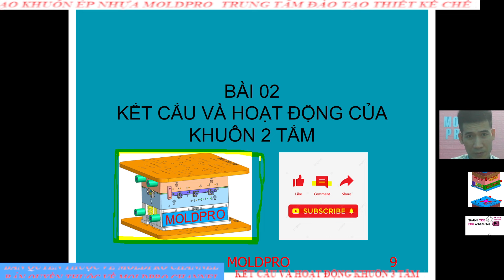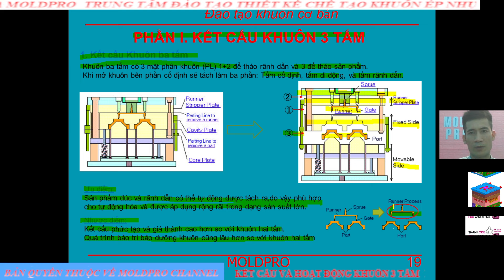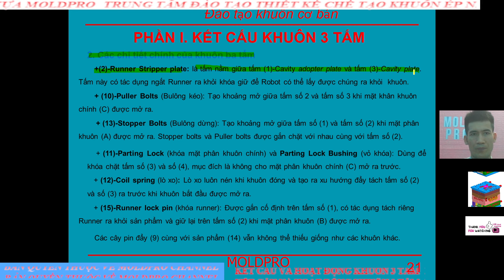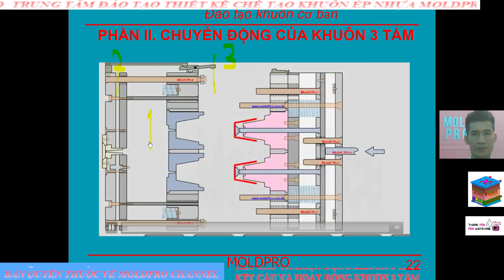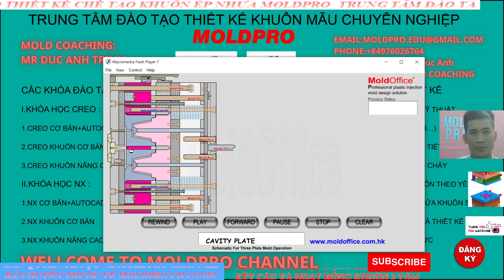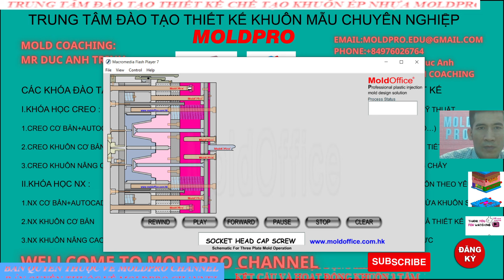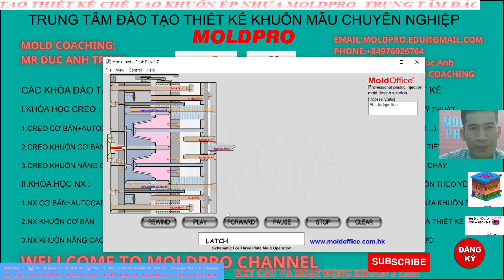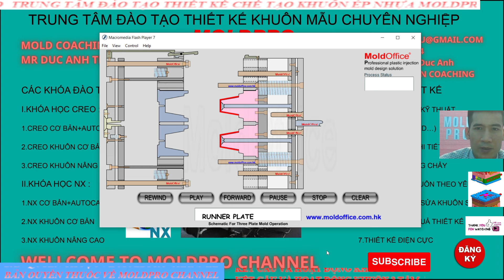Khuôn|Kết cấu và hoạt động khuôn 3 tấm|slider sliders design designer injection modeling surface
-"KÊNH CHIA SẺ KIẾN THỨC ĐÀO TẠO THIẾT KẾ CHẾ TẠO KHUÔN ÉP NHỰA CHUYÊN NGHIỆP!"
"KNOWLEDGE SHARING CHANNEL FOR PROFESSIONAL PLASTIC MOLD DESIGN AND MANUFACTURING TRAINING!"
-ĐÀO TẠO THIẾT KẾ CHẾ TAỌ KHUÔN ÉP PHUN
TRAINING IN DESIGN AND MANUFACTURING OF INJECTION MOLDS
-ĐÀO TẠO VÀ CHUYỂN GIAO CÔNG NGHỆ THIẾT KẾ CHẾ TẠO KHUÔN ÉP PHUN CHO CÁ NHÂN VÀ DOANH NGHIỆP TRÊN CÁC PHẦN MỀM THIẾT KẾ CƠ KHÍ NX SIEMENS-PTC CREO-AUTOCAD-MOLDEX3D THEO TIÊU CHUẨN NHẬT BẢN VÀ THEO YÊU CẦU THỎA THUẬN!
TRAINING AND TRANSFER OF INJECTION MOLD DESIGN AND MANUFACTURING TECHNOLOGY FOR INDIVIDUALS AND BUSINESSES ON NX SIEMENS-PTC CREO-AUTOCAD-MOLDEX3D MECHANICAL DESIGN SOFTWARE ACCORDING TO JAPANESE STANDARDS AND AGREEMENT REQUIREMENTS!
CHO,KHUON GIA DUNG,KHUON 2 TAM,KHUON 3 TAM,
CHO,KHUON GIA DUNG,KHUON 2 TAM,KHUON 3 TAM,KHUON HOT
RUNNER,MOLDEX3D,MEX MOLD,AUTOCAD,ZWCAD,ZW3D,YANXIU 2D,CATIA,TOPSOLID,CAD MEISTER,
RUNNER,MOLDEX3D,MEXMOLD,AUTOCAD,ZWCAD,ZW3D,YANXIU,CMM,CNC,DESIGN MOLD,
CHO,KHUON GIA DUNG,KHUON 2 TAM,
,SOLIDWORKS,INVENTOR,KHUON 2 TAM,
,CIMATRON,INVENTOR,CIMATRON,INVENTOR,DESIGN MOLD,